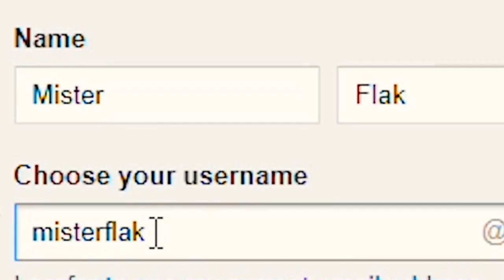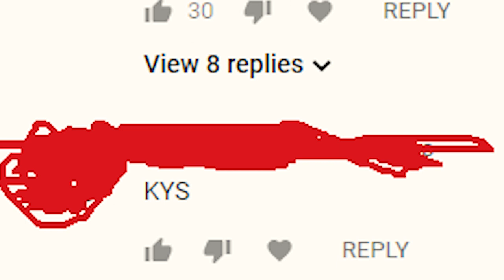2 Years Later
It is my 2 year anniversary as a Youtuber. Thank you for joining me on this journey.